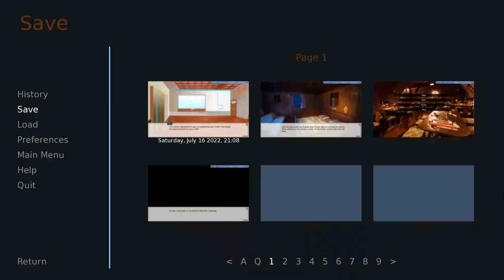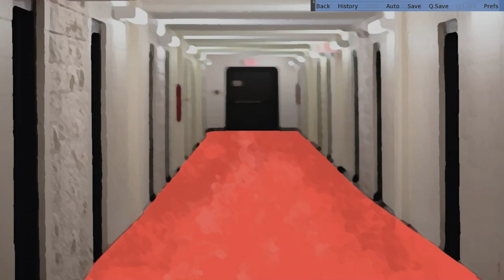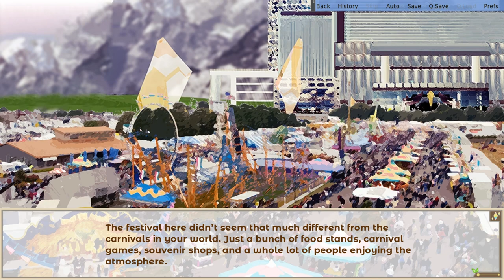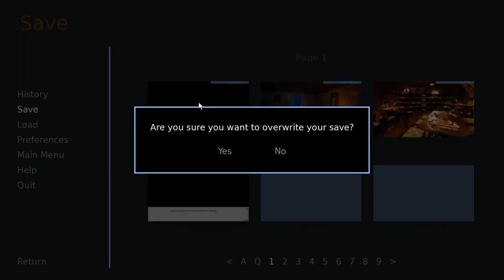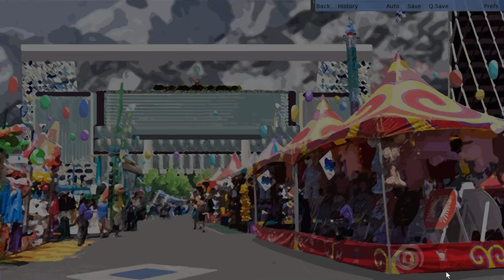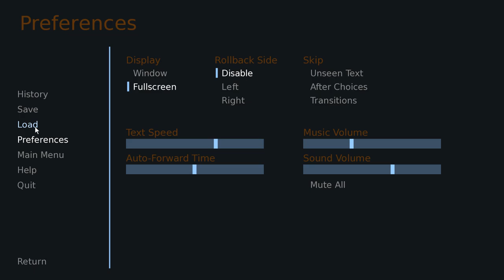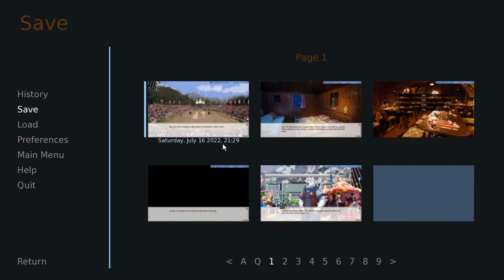Toby's Up to Something- Hero's Advent #13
That sneaky tiger has the eyes for Max, and my bet is that he views Cassian as unwanted competition...

Is it possible that there might be some truth to what the smooth-talking tiger says, though?